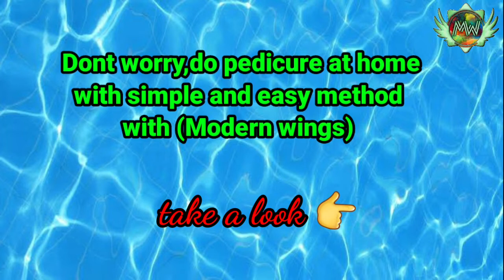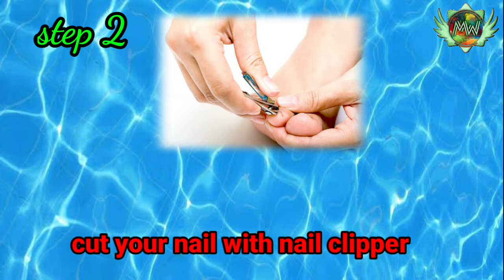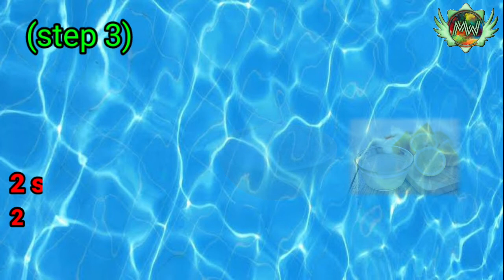Pedicure at home | feet scrubbing |remove dead skin from feet | clean and clear feet